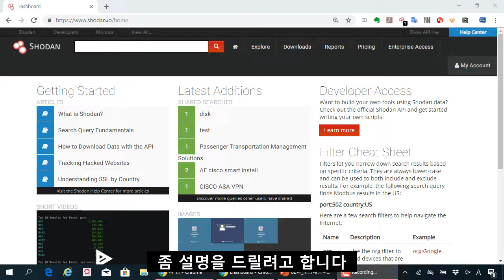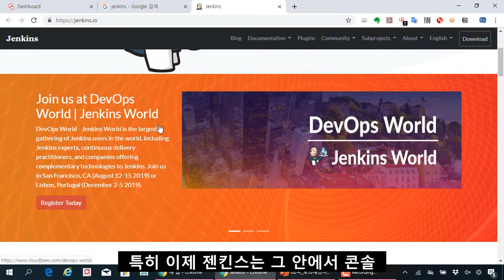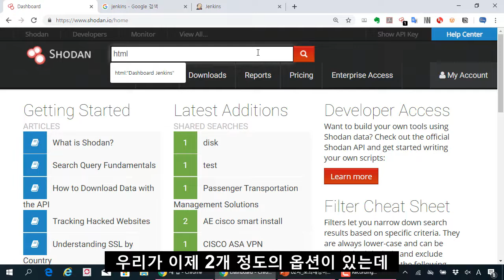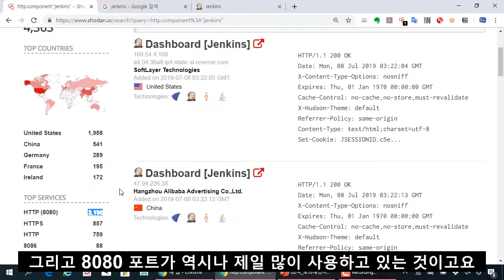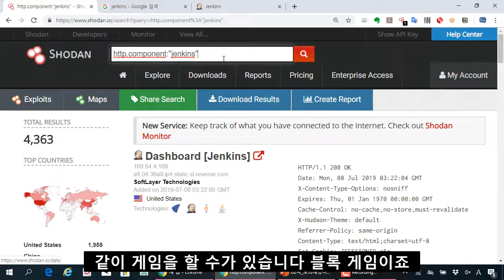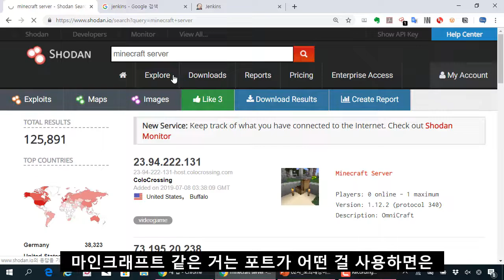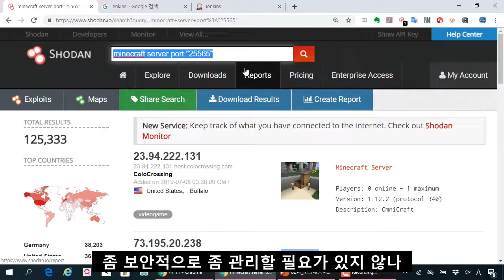쇼단 서비스에서 Jenkins, 마인크래프트 서버 노출된 사례와 옵션 알아보기 (자막포함)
보안프로젝트 )에서 제공하는 IT보안 무료 강의입니다. " 쇼단 서비스에서 Jenkins, 마인크래프트 서버 노출된 사례와 옵션 알아보기 (자막포함)"